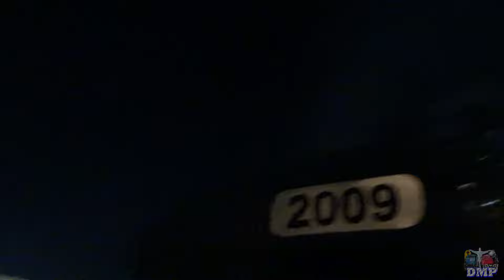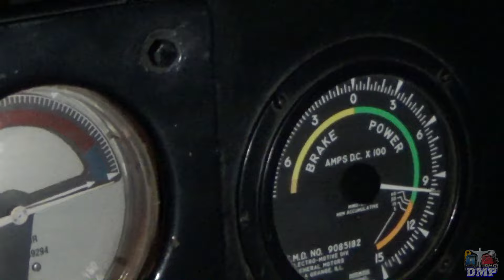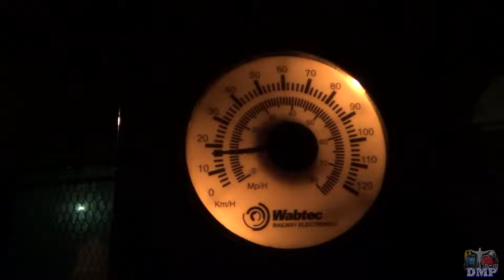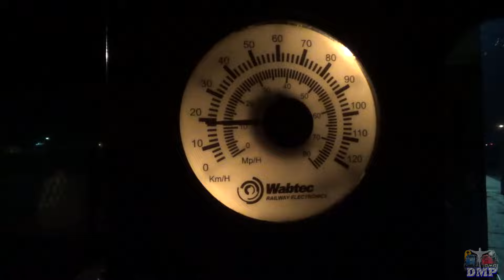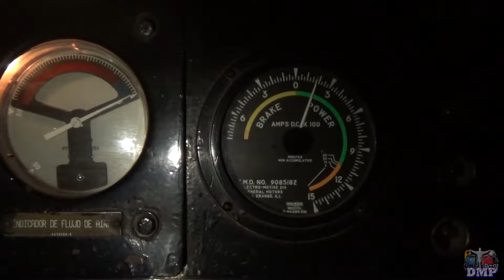Ésta máquina terminó en un aeropuerto después de un tren imposible.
Ésta locomotora hoy se encuentra en el Aeropuerto Internacional Felipe Ángeles. Pero sin saberlo, grabamos sus últimas horas de vida antes de convertirse una simple pieza de museo.